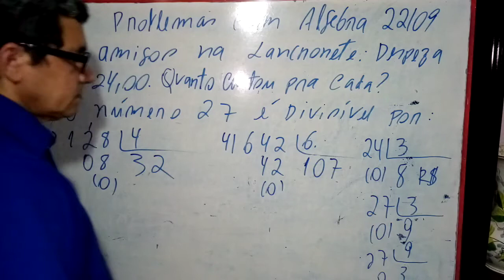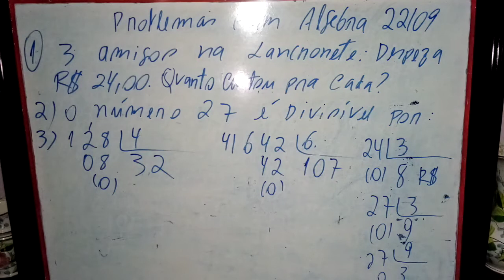PROBLEMAS ALGÉBRICOS -22/09 - PARTE 2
Resumo de toda a explicação e solução do problema.